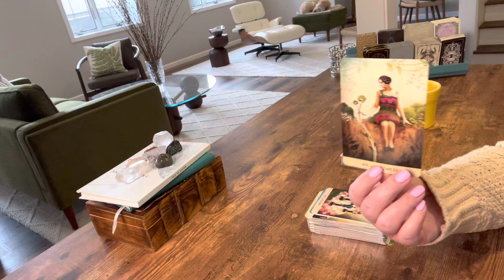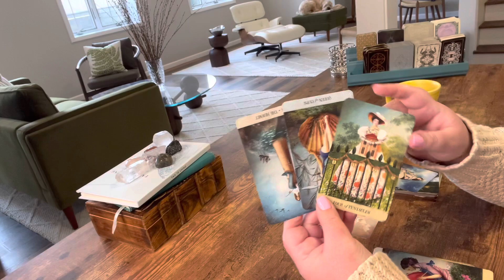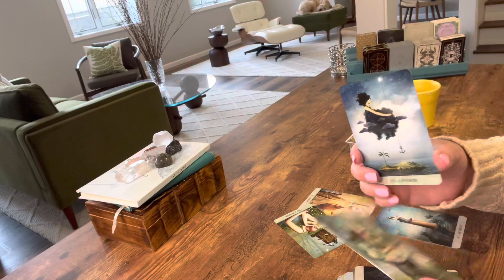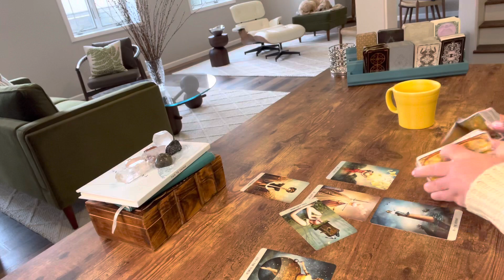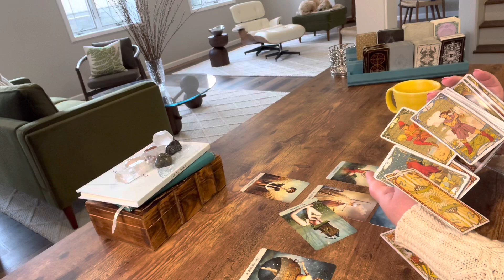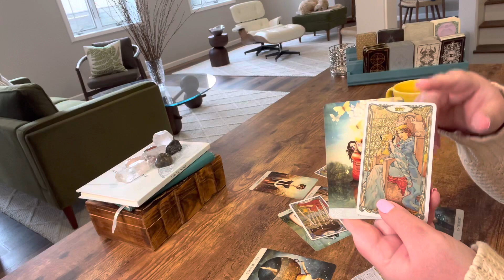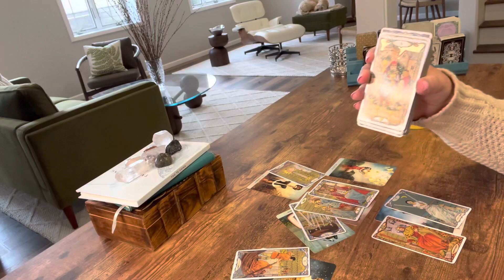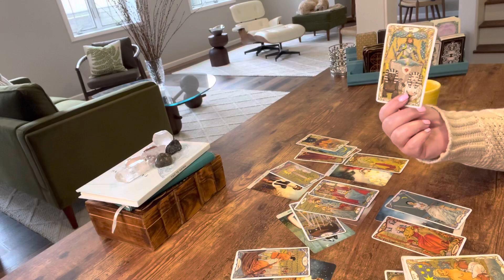ARIES—THEY MANIPULATED AND EVEN SLANDERED, NOW IT’S TIME TO RAISE YOUR STANDARD—APRIL TAROT